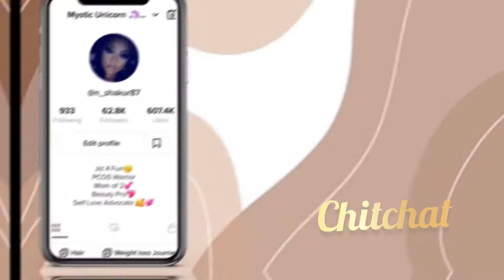Making Press Ons: DIY Xxl Valentines Day Press Ons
Here’s a quick video of me making simple(no acrylic) press ons with easy Valentine’s Day design ❤️❤️